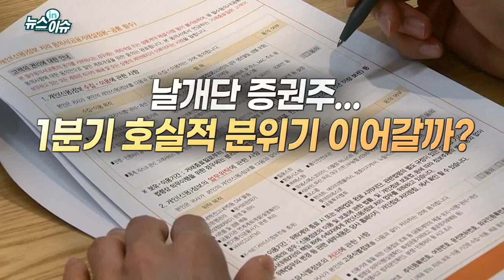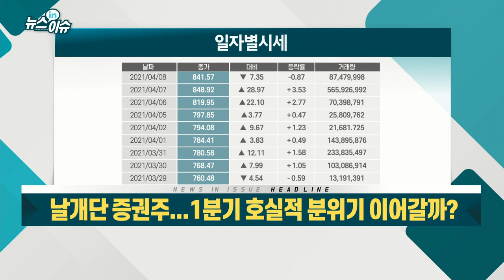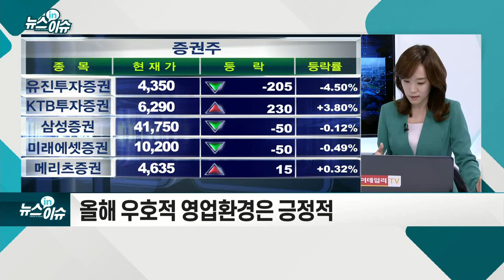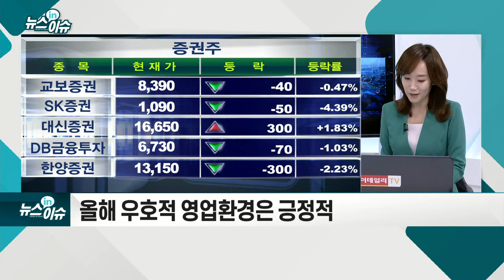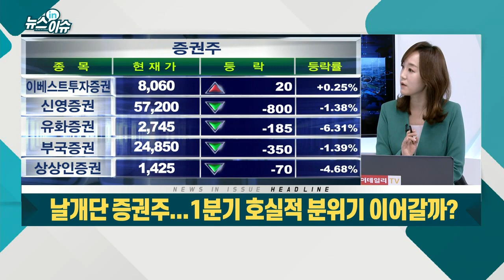날개단 증권주... 1분기 호실적 분위기 이어갈까?_뉴스IN이슈 (20210408)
# KRX 증권지수 3개월만에 7거래일 연속 상승
- 1분기 실적 기대·금리 급등 둔화 등
- 한화투자증권 등 개별종목 호재성 이슈 부각
- 작년 2분기 호실적·거래대금 감소는 부담요인
- 올해 우호적 영업환경은 긍정적
- 한국금융지주, 카카오뱅크 IPO 기대감으로 최선호주 제시